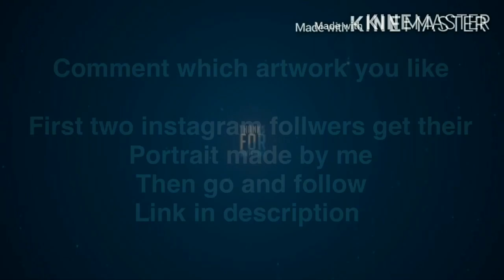My art journey (1 year)my drawing from starting to today/My artworks//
How i draw my sketch
My art from begining
My best artwork